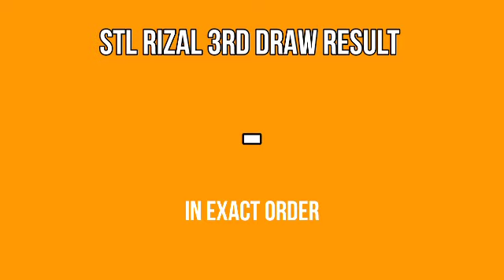STL RIZAL RESULT TODAY 1ST DRAW 11AM MARCH 31, 2022 MORNING DRAW RESULT PHILIPPINES